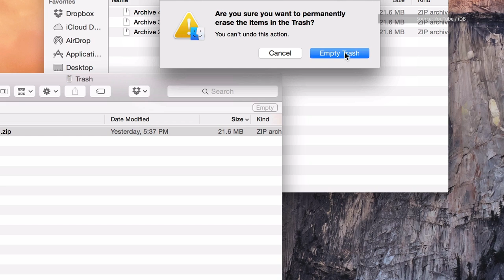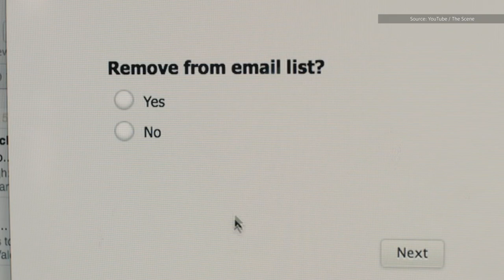Stop digital hoarding | Adult Week